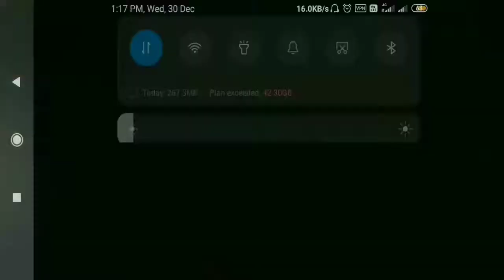INTENSE FIGHT WITH M A D A N \\ MADAN VS ME (MR.CONQUEROR)WHAT WILL HAPPEN...?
REDBULL GAMER'S SOCIAL MEDIA HANDLES :

PUBG IGN : yamahasri(TEMP)
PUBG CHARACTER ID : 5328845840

Oneplus Nord,
trailer,
PUBG MONTAGE
 gaming,
 Pubg gyroscope,
 Jonathan,
 solo v squad,
 high kills,
Pubg fastest player,
 Chinese pros,
 players,
 k20 Pro gameplay
, t1 scrims,
intense squad,
7t pro, oneplus 7t unboxing, oneplus 7t vs 8, oneplus
7t pubg, oneplus 7t review, oneplus 7t camera, oneplus
7t pro pubg, oneplus 7t pro review, oneplus 7t tamil,
mobile video, pubg mobile season 13,